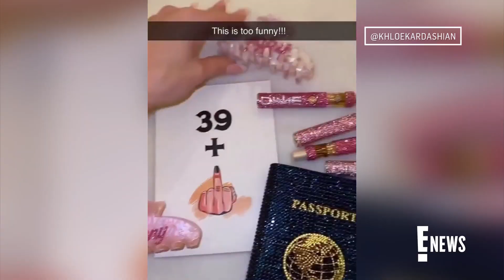Khloe Kardashian Hates Being in Her 30s: "Worst Decade Ever" | E! News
Khloe Kardashian reflects on turning 39 years old and shares some of her favorite birthday gifts. See the "Keeping Up With the Kardashians" alum's throwback photos with daughter True Thompson!